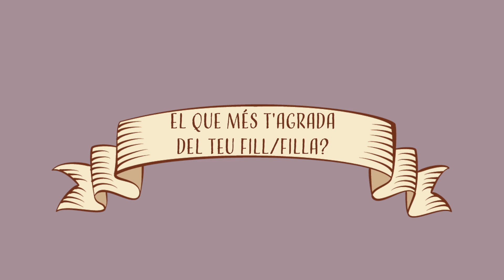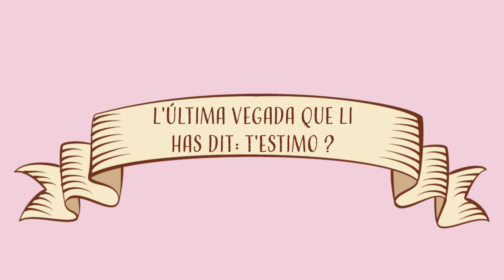MARE T'ESTIMO - Pyrénées Andorra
MARE T'ESTIMO
05/05 DIA DE LA MARE
- Pyrénées Andorra